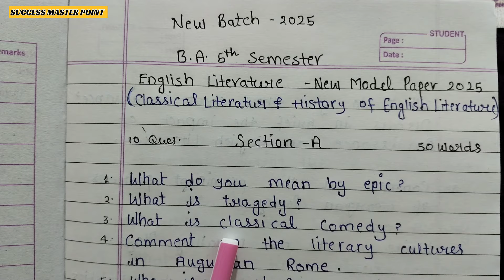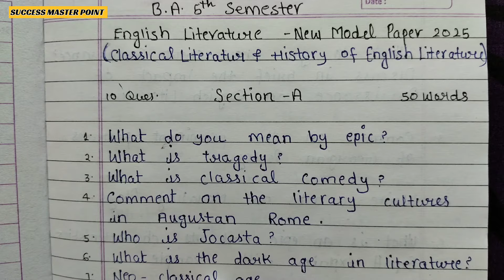New Solved Model Paper 2025 B.A. 5th sem. English Literature paper 1/ba 5th sem. exam 2025 English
New Batch 2025 B.A. 5th Semester English Literature Paper 1 New solved model paper

B.A. 3rd year 5th Semester English Literature paper 1 new solved model paper
New solved model paper ba 5th semester English literature paper 1
Ba 5th semester English literature paper 1 classical literature and history of english literature paper 1
B.A. 5th Semester English Literature Paper 1 New solved model paper
Ba 5th semester English literature most important questions for exam 2025
New Batch 2025 ba 5th semester English literature paper 1 exam 2025 model paper